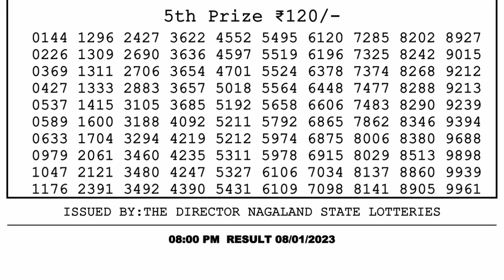🔴Dear Lottery Sambad Live 8pm today 08.01.23 Nagaland State Lottery Result